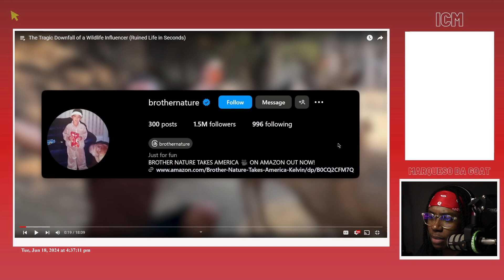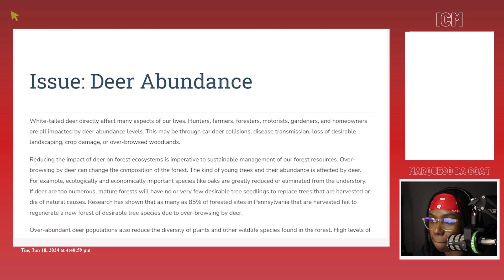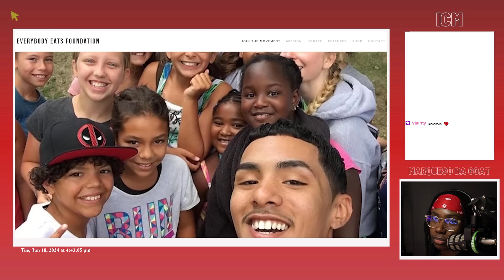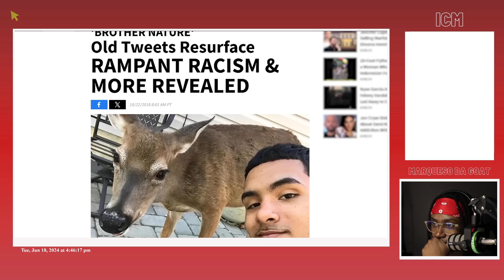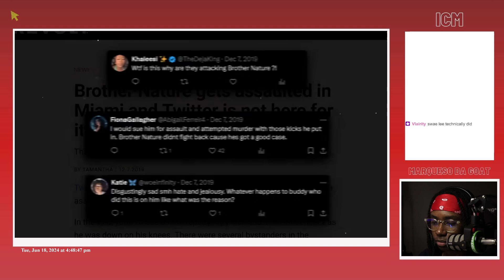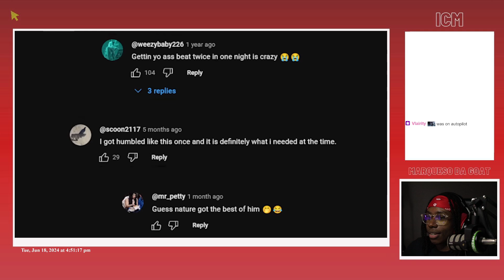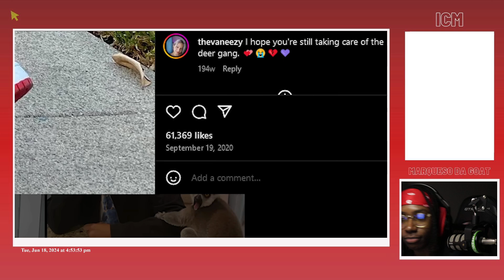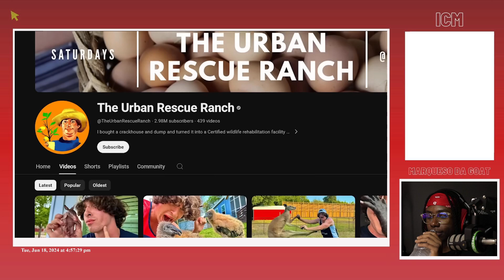MDG Reacts To Patrick Cc: - The Tragic Downfall of a Wildlife Influencer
i was thinking of dean schneider for some reason at first LULW

timestamps ~~~
0:00 - intro
0:33 - ruined life in seconds
22:16 - outro